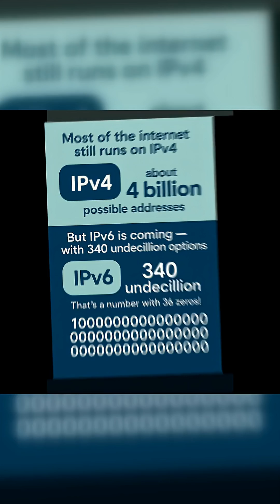What Is My IP Address? Explained in 60 Seconds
One of the most Googled questions in the world is… “What’s my IP address?” 🌍

In this quick video, we explain:
✅ What an IP address actually is
✅ Why it matters for your internet connection
✅ How to find yours in seconds using Google
✅ A fun fact about IPv4 vs IPv6 (spoiler: one has 36 zeros!)

Your IP address is like your digital home address — it tells the internet where to send videos, games, and webpages. Knowing it can help with privacy, troubleshooting, or just satisfying curiosity.